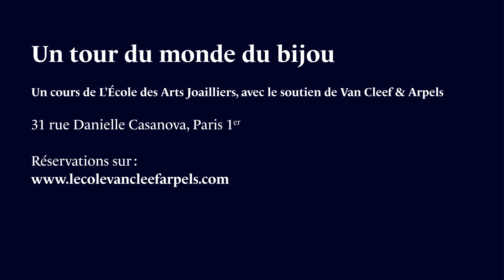Tour du monde du bijou - Coquillages d'Océanie